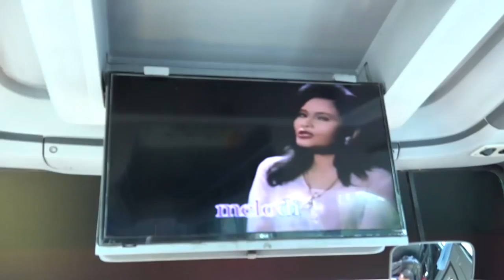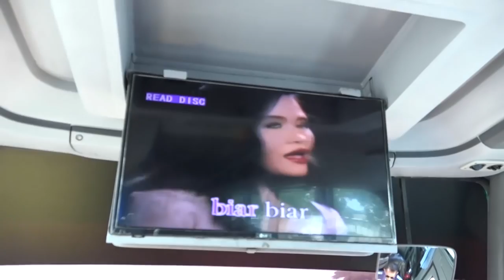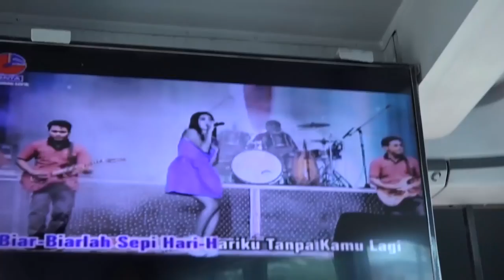Rekreasi Karyawan Pastoran dan Provincialat CM. Part 1